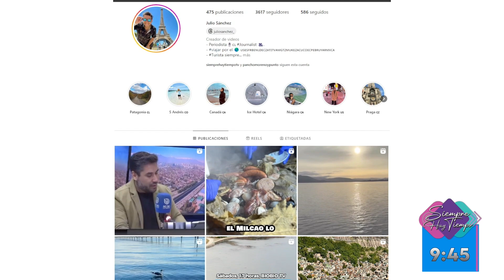SIEMPRE HAY TIEMPO - Visita de JULIO SÁNCHEZ / 9 DE JULIO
En nuestro matinal siemprehaytiempo nos visita nuestro queridísimo Julio Sánchez quien nos habla de su viaje a Chiloé.